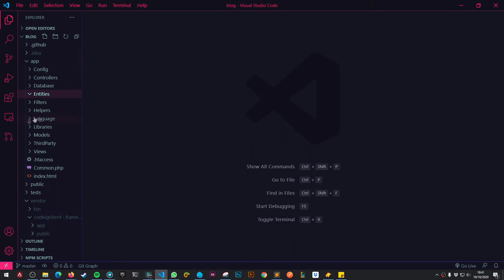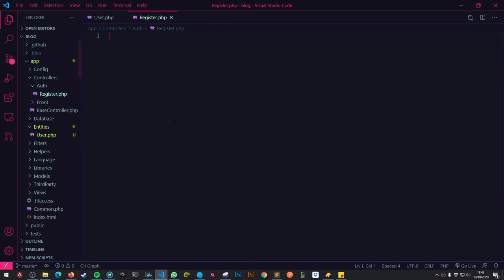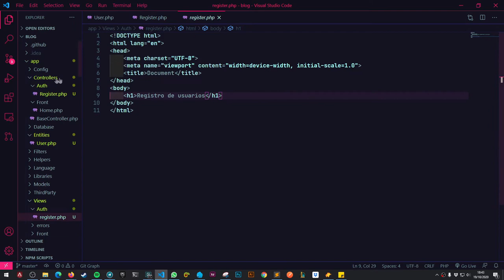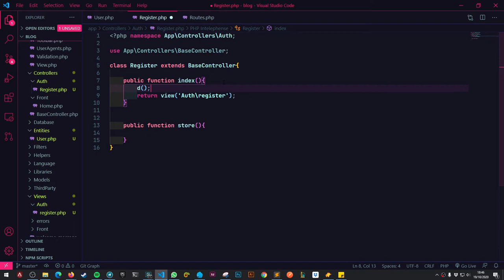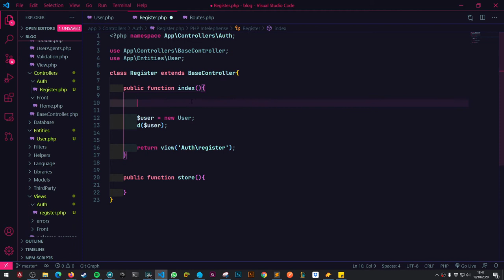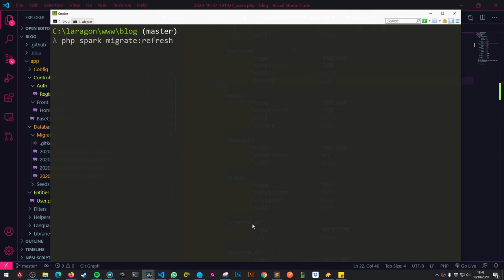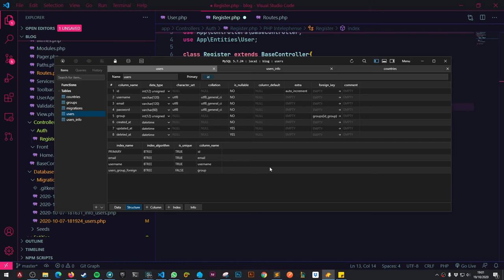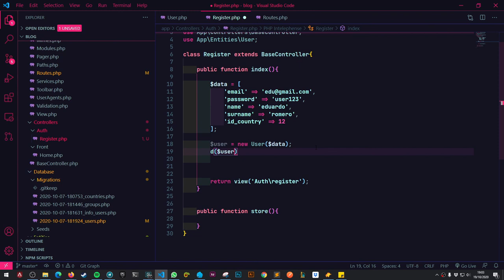12-. Entidades Parte 1 - Codeigniter 4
En esté video aprenderemos a trabajar con una de las partes mas poderosas de CI4 que son las entidades.